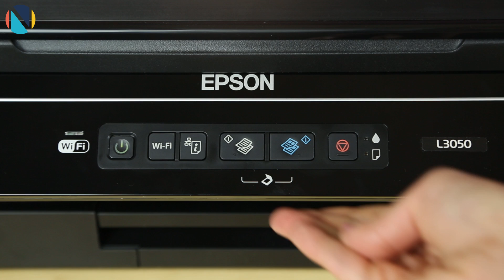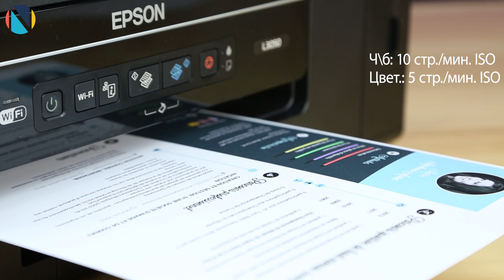Epson L3050 - обзор с Дариной | Новая "Фабрика печати"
Очередная новинка серии "Фабрика печати" - Epson L3050. Новый дизайн доноров, усовершенствованные характеристики печати и улучшенная карма. Насколько японский производитель апгрейдил свою линейку - смотрите в новом обзоре с Дариной ;-)